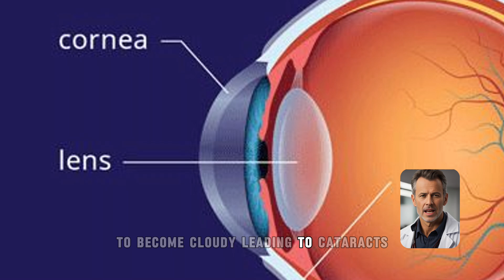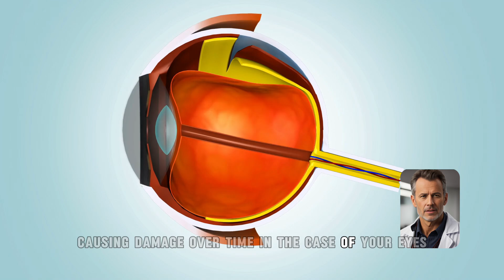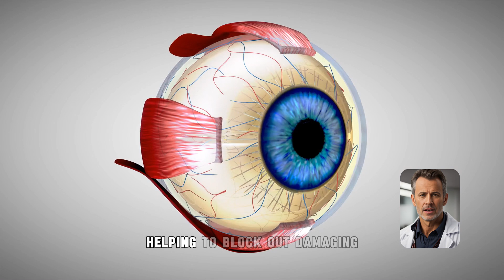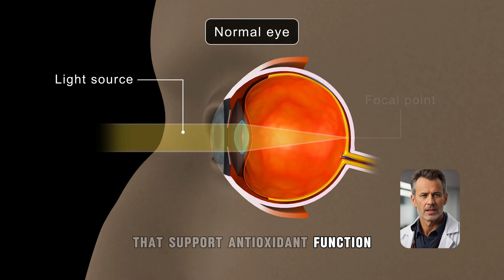#1 Way to Prevent Cataracts. What To DO for Never Get Cataracts?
Top Ophthalmologist Shares Shocking Cataract Prevention Secrets.

Cataracts aren’t inevitable, and they’re not just a normal part of aging. By managing oxidative stress, controlling blood sugar, increasing your intake of antioxidants, and reducing stress, you can significantly reduce your risk of cataracts and keep your vision sharp for years to come. But if you’ve tried to prevent cataracts before and felt like nothing worked, it’s likely because you missed the small, but crucial, steps.

One of a major cause of cataracts that many people don’t even think about—oxidative stress. Oxidative stress happens when your body has too many free radicals—unstable molecules that damage cells. Over time, these free radicals cause the lens of your eye to become cloudy, leading to cataracts.

You probably not have connected to cataracts—blood sugar levels. High blood sugar triggers a process called glycation, where sugar binds to proteins and fats in your body, causing damage over time. In the case of your eyes, glycation makes the lens cloudy, leading to cataracts.

Two nutrients you should be eating more of— lutein and zeaxanthin. These nutrients act like natural sunglasses, protecting your eyes from harmful blue light and UV damage. They accumulate in the lens and retina, helping to block out damaging light and prevent cataracts from forming.

In addition to glutathione, lutein, and zeaxanthin, other antioxidants like vitamin C and vitamin E play a crucial role in protecting your eyes. Vitamin C, in particular, has been shown in multiple studies, including one in Ophthalmology, to significantly reduce the risk of cataracts when consumed in high amounts. It’s a powerful free radical scavenger, especially for your lens.

Long-term stress raises cortisol levels, and cortisol raises blood sugar. As we mentioned earlier, higher blood sugar levels lead to glycation and cataract formation.